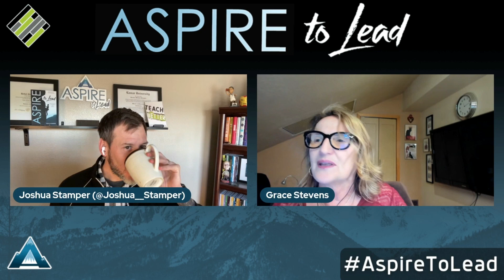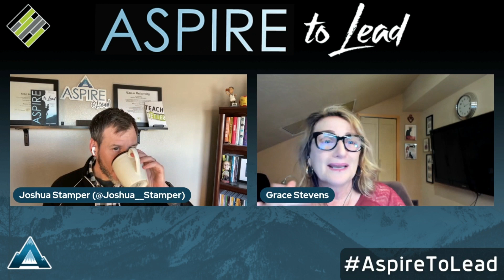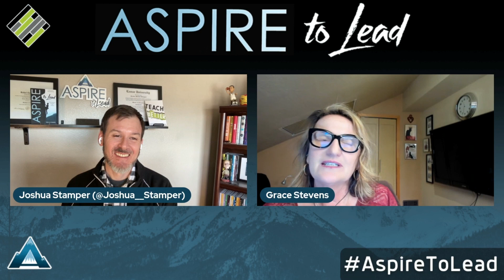Healthy Boundaries and Habits for Leaders with Grace Stevens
Join my special guest, Grace Stevens, for an insightful conversation on educator empowerment and avoiding burnout! We delve into the science of happiness and explore how teachers and leaders can incorporate these habits into their classrooms. Discover Grace’s ECHO Framework for educator empowerment, designed to promote balance and well-being.

In addition, Grace shares insights from her podcast, "Balance Your Teacher Life," and her book, "Positive Mindset Habits for Teachers." Learn about the many resources available, including Grace’s courses on setting healthy boundaries and achieving better balance in the education profession. Tune in to gain valuable strategies for maintaining well-being and thriving as an educator!

In this Episode, we also discuss:

- Habits to become a “Joy Detective”
- The struggle to separate work and home
- And her new podcast, Balance Your Teacher Life

About Grace Stevens

A former corporate girl, Grace quit VP life to pursue her dream job as a public school teacher. After 20 years in the classroom, she now focuses full-time on helping educators have a more positive teaching experience.

Grace combines her signature mantra, "Your energy teaches more than your lesson plans," with two decades of study in behavioral therapy, positive psychology, and NLP to create science-based habits for overwhelmed educators. She is the author of the best-selling Positive Mindset Habits for Teachers and the One New Habit book series.